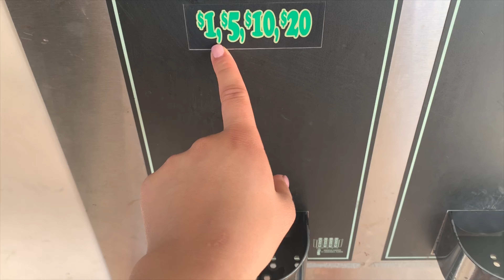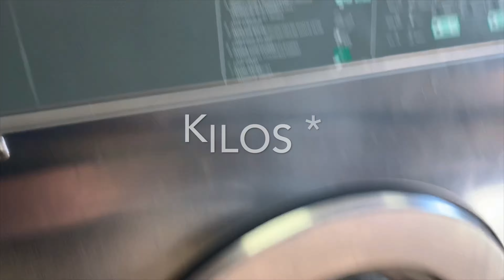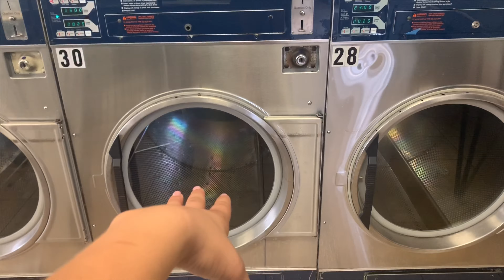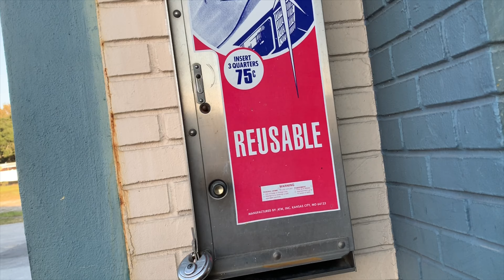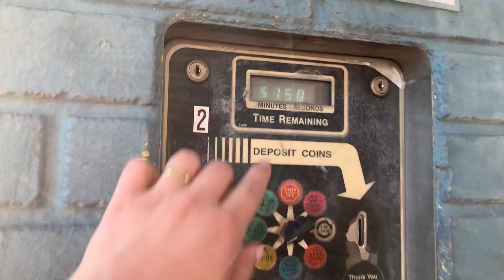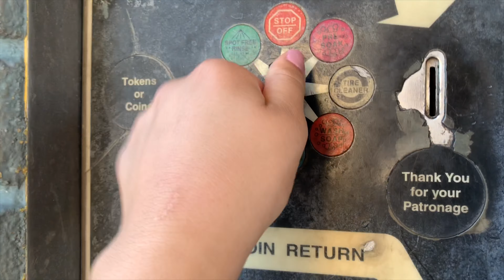LAVANDERIA NO EUA 🧺💧🇺🇸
Oii galera!! No vlog de hoje vim mostrar para vocês como que eu faço para lavar as minhas cobertas e edredons na lavanderia aqui no EUA.

God bless...